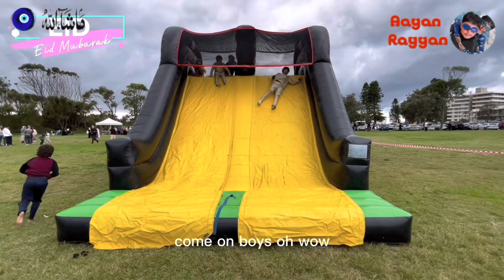Eid Mubarak Vlog from Dee Why Sydney by Aayan Rayyan